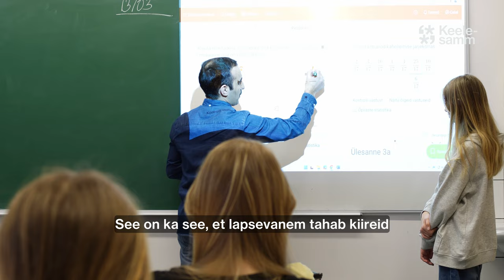Kuidas toetan lapsevanemana teises keeles õppivat last?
Anna Golubeva on Tartu Ülikooli Narva kolledži õppejõud ja ka lapsevanem. Videos räägib Anna, milline on lapsevanema roll teises keeles õppiva lapse toetamisel.